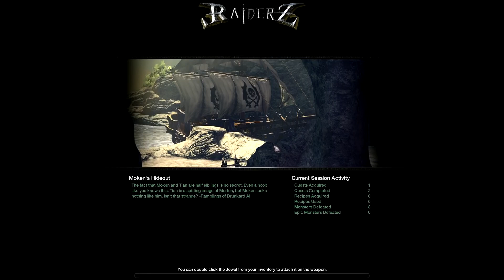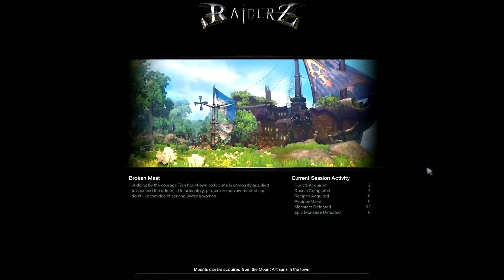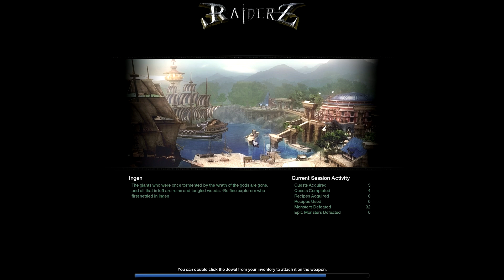CAT: RaiderZ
Please leave a comment telling me if live commentary is better than post filming.